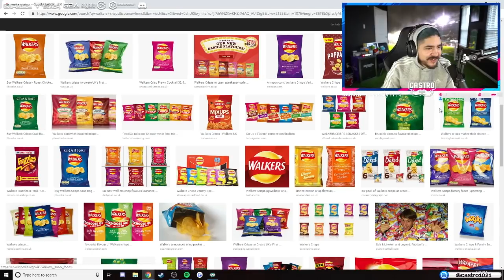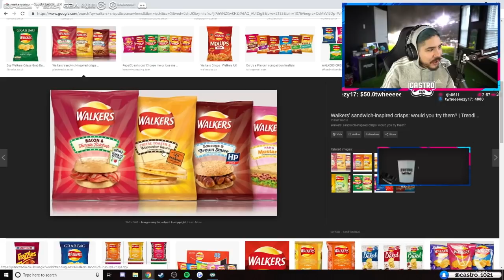ICON AND FUTURE STARS IN PACKS!! FIFA 19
ICON AND FUTURE STAR IN A PACK!!

Social Media!